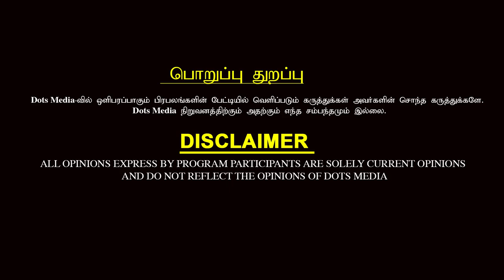Mysskin -ஓட Onayum Aatukuttiyum பாத்துட்டு என்ன அடிச்சாங்க - Actor Shaji Chen Interview | DotsMedia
Actor Shaji Chen shares his experience working with Directors Mysskin, Seenu Ramasamy, and Nelson. Also he speeks about his movies Onayum Aatukuttiyum, Maan Karate, Doctor, Beast, Maamanithan and his future project Cobra.